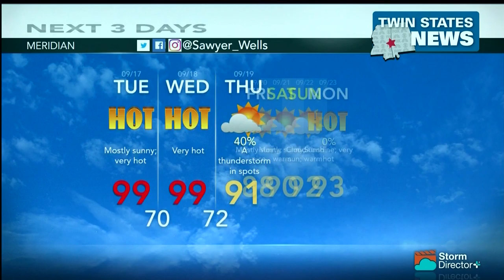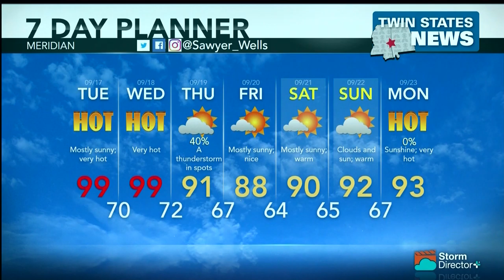Weather September 16, 2019